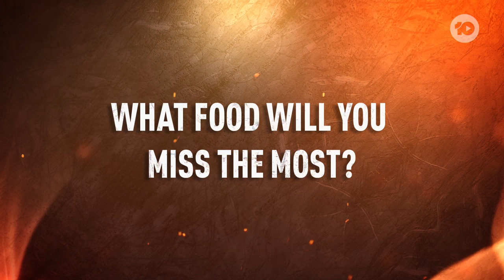Before and After: Stevie | Australian Survivor 2023 | Channel 10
Stevie found the social game was the hardest aspect of playing Australian Survivor.

In the game of Australian Survivor, who does it better? A hero or a villain?

This season, we are back to where it all began. Samoa. Where the beautiful beaches will see heroes and villains battle it out in gruelling challenges to come out on top.

Hosted by Jonathan LaPaglia, the eighth season of Australian Survivor is an unrelenting test of courage, endurance and strength that will push people to their limits and beyond.

10 play - the home of on demand free entertainment from Channel 10